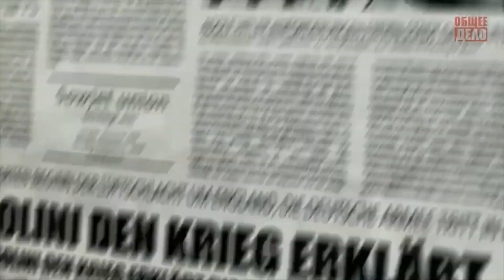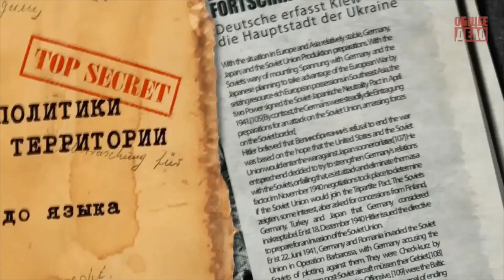Он спланировал социальную политику для славян. Кто её воплощает сегодня?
То, что сигареты являются генетическим оружием, знали многие претенденты на мировое господство. Например, Адольф Гитлер - он был ярым борцов против курения представителями "высшей расы", но всячески поддерживал пропаганду курения на оккупированных территориях. И в этом его можно понять...

Поддержите, пожалуйста, наш канал подпиской, лайкой, комментарием!